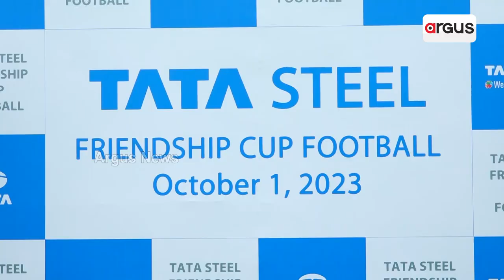Tata Steel Organizes Friendship Cup Football Tournament In Bhubaneswar